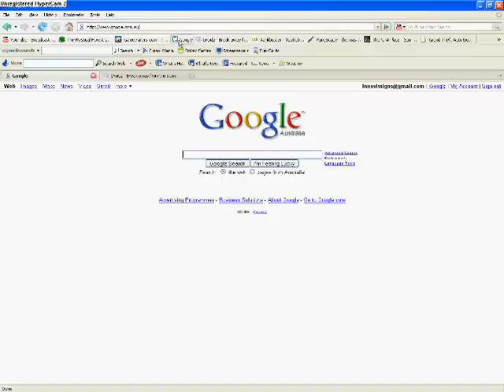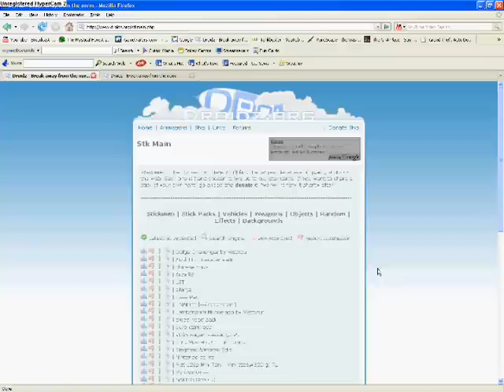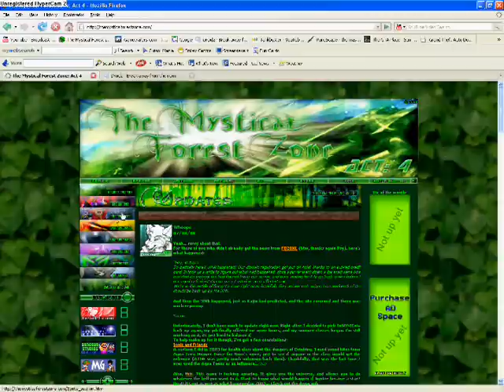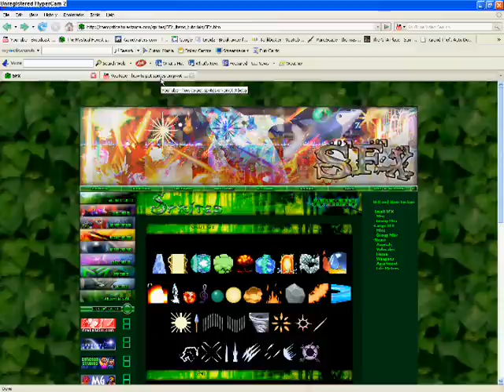How to download Sprites, Pivot 3 and Stickfigures!!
LINKS